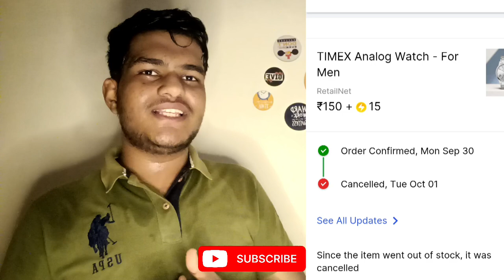Flipkart Big Billion day Scam2024 |Worst shopping Experience Ever|My Order Was Cancelled by Flipkart